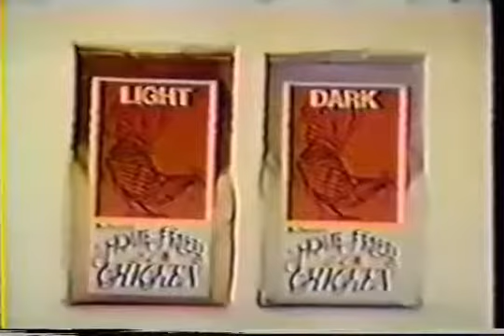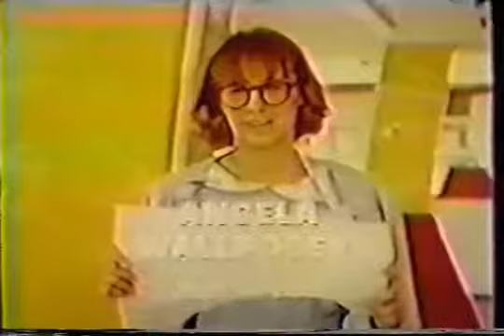Late 1960s McDonalds Commercials Part 1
1. 1968 New Roast Beef on Roll (McDonald's is My Kind of Place)
2. 1968 McD's Hamburger and Fried Chicken (chicken?) "Strives to Reunite the American Family"
3. 1968 Early Ronald McDonald (possibly Willard Scott) at a picnic with a giant bag (hamburgers, fries, shakes)
4. 1968 Brand new Big Mac (with the new McD's logo)
5. 1965 Family in the Station Wagon "Let's Go to McDonald's"
6. 1965 McD's Satisfied Customers (Kids)
7. 1967 McD's Star Studded Night (5-6 min special)

**These are from my 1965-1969 Commercials Set**